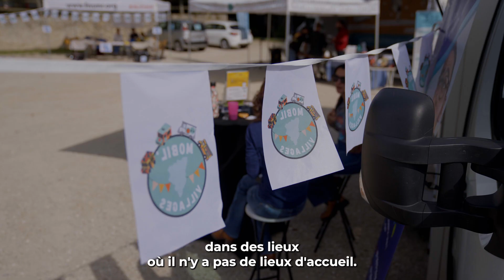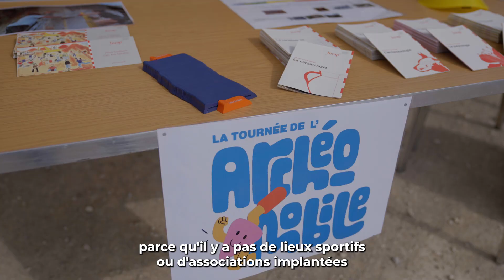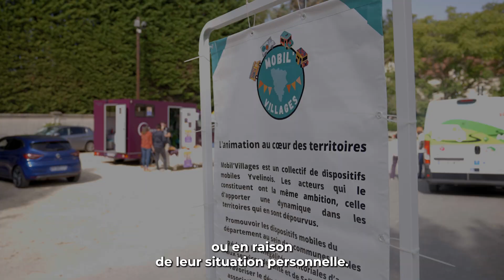MOBIL'VILLAGES : un COLLECTIF UNI contre les INÉGALITÉS DE SERVICES dans les territoires ruraux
Organisé avec le soutien de la commune d'Auffargis et des services de l’État, Mobil'Villages tend à mettre en valeur les dispositifs mobiles des secteurs du sport, de la culture, de la solidarité, de la santé, évoluant au sein du département Yvelinois.

Liés par des valeurs et des ambitions communes, nos dispositifs partagent la certitude que « l’aller-vers » contribue à réduire les inégalités de services entre les territoires urbains et ruraux.

A travers Mobil’Villages, nous voulons donc répondre à une triple ambition :
- Créer un événement pérenne en milieu rural
- Promouvoir les dispositifs mobiles du département
- Créer une synergie entre les dispositifs partenaires

Prochain rendez-vous le samedi 4 novembre 2023 à Boinville-en-Mantois.
Avec : Alex ADARJAN
✨ Le Bazar Culturel est une compagnie artistique qui produit des spectacles de rue et développe des activités de médiation socioculturelle dans les Yvelines et l’Eure-et-Loir.